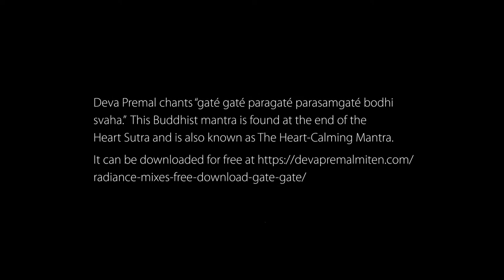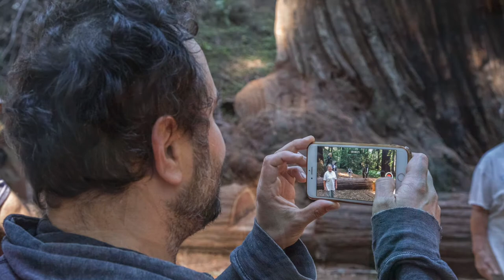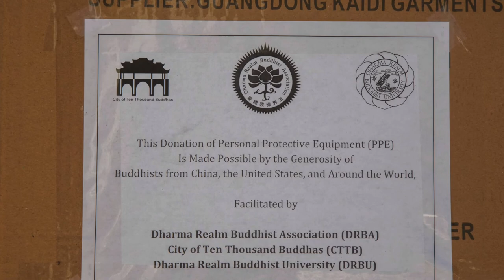DRBU The Year in Review 2019 2020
It is an ongoing tradition that during the DRBU graduation ceremony, we celebrate the year in review through photography. Enjoy the 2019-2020 slideshow.